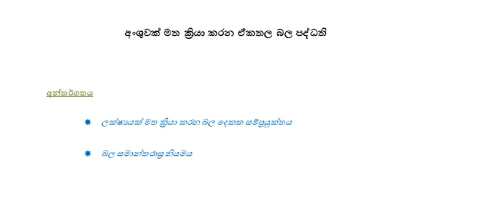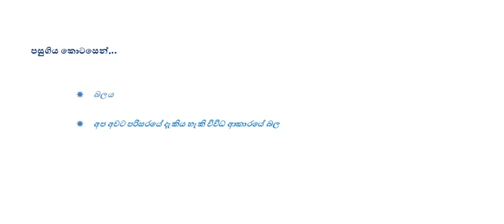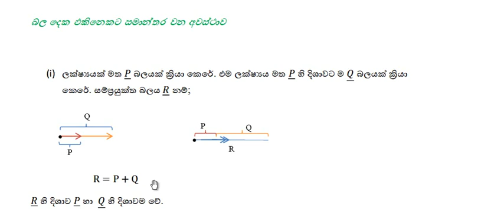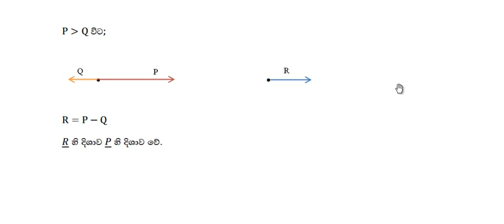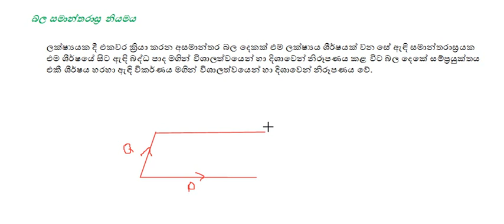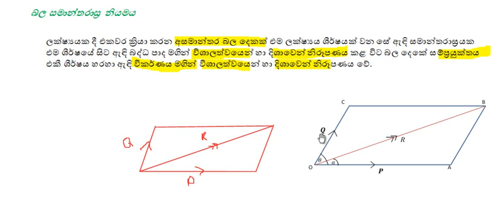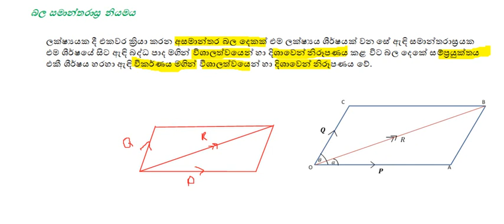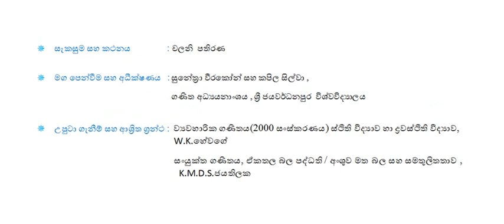Resultant forces බල සම්ප්‍රයුක්තය - A/L Combined Mathematics